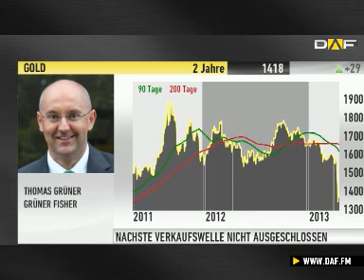Thomas Grüner: Die Goldblase ist geplatzt!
Bereits 2011 hat Thomas Grüner vor einer Goldblase gewarnt. Der jüngste Crash bei den Edelmetallen scheint ihm Recht zu geben. Jede Blase in der Geschichte - auch damals im Neuen Markt oder bei den Technologiewerten in den USA - sind alle im Grund nach so einem gleichen Muster geplatzt, so Thomas Grüner, Geschäftsführer Grüner Fisher Investments.